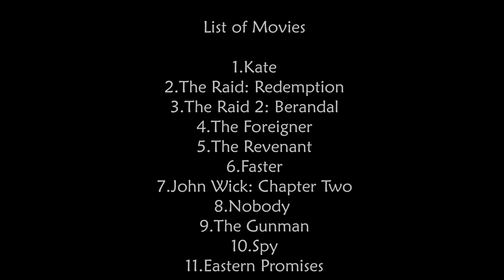Movie Knife Fights. Vol. 2 [HD]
Rules of Movie Club
1st RULE: You do talk about MOVIE CLUB.
2nd RULE: You DO talk a lot about MOVIE CLUB
3rd RULE: Be respectful to me and each other.
4th RULE: Avoid trigger-words when commenting.
5th RULE: One "like" at a time. Don't click it twice.
6th RULE: No politics, no religion.
7th RULE: I upload when I have free time.
CREDITS
1.Kate
2.The Raid: Redemption
3.The Raid 2: Berandal
4.The Foreigner
5.The Revenant
6.Faster
7.John Wick: Chapter Two
8.Nobody
9.The Gunman
10.Spy
11.Eastern Promises